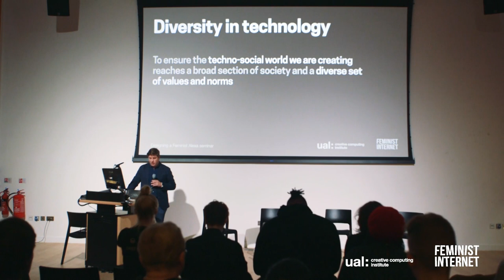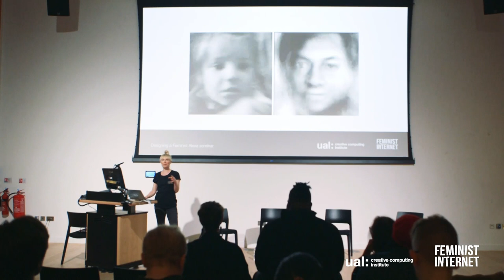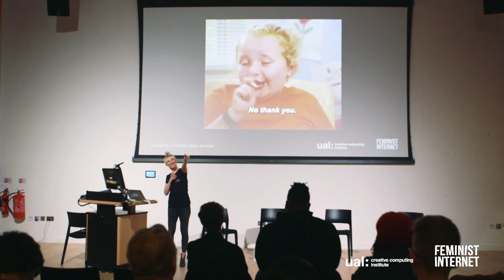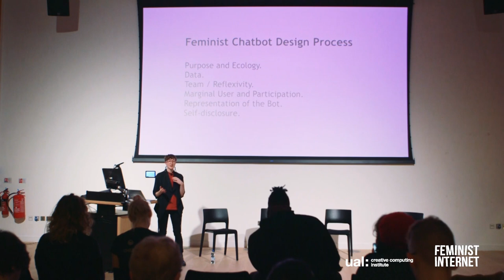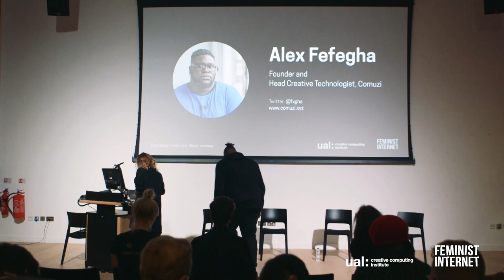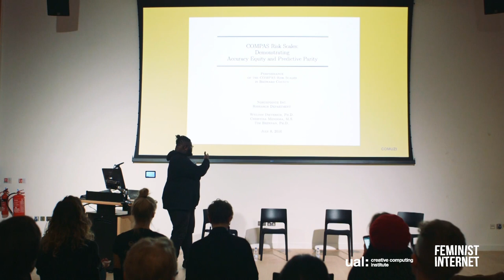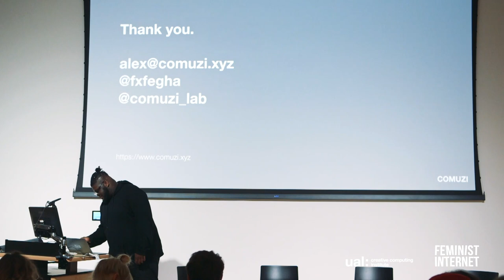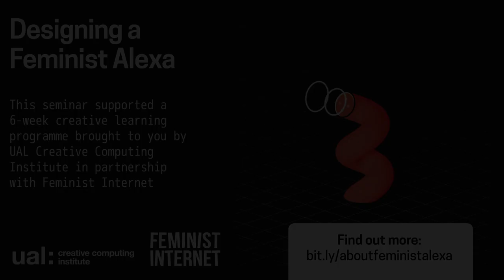Designing a Feminist Alexa Seminar UAL Creative Computing Institute and Feminist Internet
Personal Intelligent Assistants like Siri, Alexa and Cortana are encouraging consumers to understand the objects that serve them as women. This reinforces the idea that women are objects and reproduces gender stereotypes. As part of their fellowship with the CCI, Feminist Internet will be working with UAL students to imagine alternatives that embody equality and promote inclusive understandings of gender.

Featuring:

Alex Fefegha,
Founder and Head Creative Technologist, Comuzi

Alex is the co-founder & head creative technologist at Comuzi, a future focussed creative technology agency, working at the intersection of emerging technology and humans. Some of Comuzi's clients include Nike, ASOS, Uber, BBC, University of Arts London, Ustwo, Moramma and the NHS.

Alex's work has been recognised internationally in recent times for his work investigating the ethical implications of AI, algorithmic bias in regards to race and gender and exploring the future technological interfaces that we as humans will interact with. Alex holds a Masters degree in Innovation from Central St Martins.

Elena Sinel,
Founder, Acorn Aspirations & Teens in AI

Elena is an award-winning social entrepreneur and founder of Teens In AI and Acorn Aspirations, motivated to make a difference in the world by empowering young people aged 12-18 to solve real problems through technologies: AI, VR, AR, MR and blockchain.
Prior to this, she worked as international specialist consultant with 9 years of experience in poverty reduction strategies, rural livelihood development and poverty alleviation with a specific focus on creation of small and medium enterprise development, product design, marketing and fundraising in Central Asia, the Balkans, Ethiopia and Bangladesh.

Latest achievements:
Finalist of MassChallenge 2016
Finalist Women In IT 2018 Awards
101 Female Founders of Tech 2017, BusinessCloud
Winner of CogX 2017 Awards in Using AI for Social Good Projects

Josie Young,
Feminist AI Researcher

Josie Young advocates for designing Artificial Intelligence (AI)
products and systems using ethical and feminist principles. In 2017, she developed and tested a design process for building feminist chatbots. In 2018, Josie contributed to a research project with Charisma.AI and Kings College London to identify ways to deal with bias in word libraries datasets used for Natural Language Processing.
Josie works in London at Methods, leading work to understand the most ethical and appropriate ways to deploy AI in the public sector. Josie is also the Co-Chair of YWCA, a charity dedicated to supporting young women’s leadership in Great Britain.

Dr Charlotte Webb,
Chief Leopard, Feminist Internet (Chair)

Charlotte is Chief Leopard of Feminist Internet, a group of artists and designers on a mission to advance internet equalities for women and other marginalised groups through creative, critical practice. She is a thought leader and educator with an international profile, having spoken at conferences around the world including Internet Age Media, Cannes Lions Festival of Creativity, Barbados Internet Governance Forum and Online Educa. Her opinions on the internet, feminism and gendered AI have been featured in Dazed Digital, BBC Radio 4, Evening Standard, and Marie Claire.

UAL students are invited to join a 6-week learning programme that will engage our community in imagining and prototyping feminist PIAs that embody equality and promote inclusive understandings of gender.